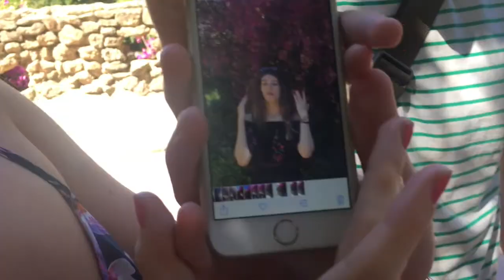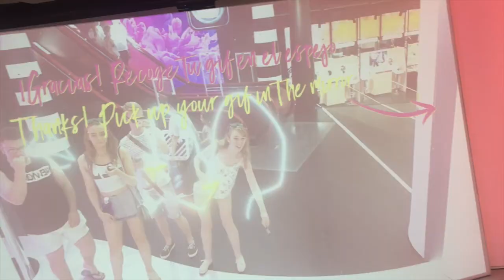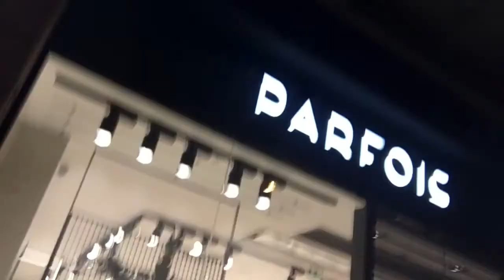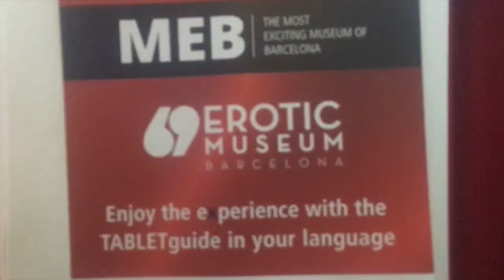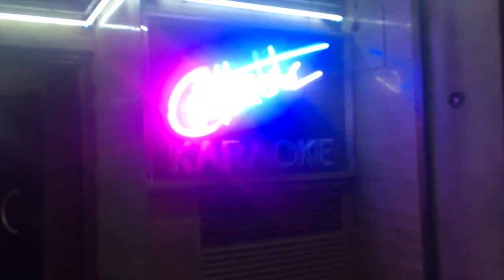Travel Diaries: Barcelona 2017